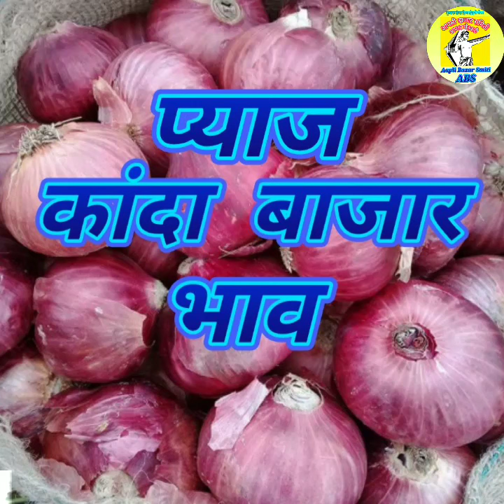कांदा बाजार भाव , प्याज के दाम , दि.09/10/2018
कांदा बाजार भाव , प्याज के दाम , प्रमुख APMC चे